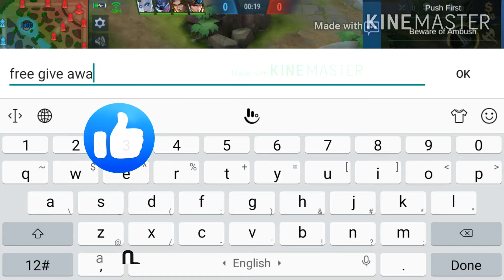FREE GIVE AWAY SAVAGE / MOBILE LEGENDS